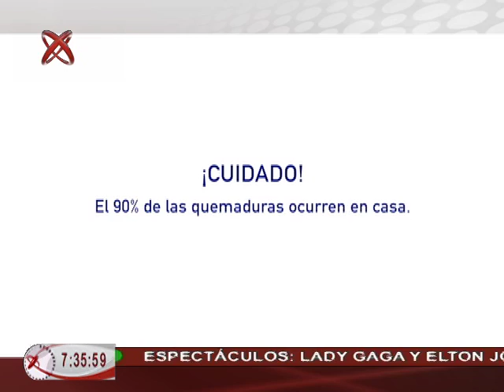28/04/16 Anneliese Vilchis, Directora de la Fundación “Michou y Mau"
Esta mañana contamos con la presencia de  Anneliese Vilchis Otto, , Directora de la Fundación “Michou y Mau", quien nos presenta la campaña de prevención “No te quemes”.